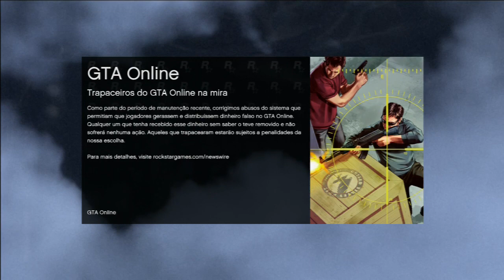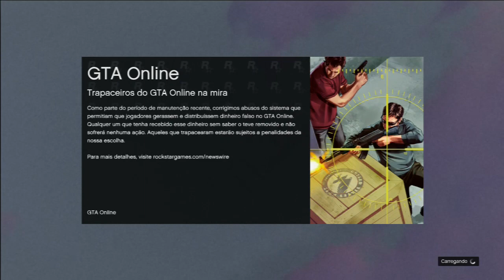Gta 5 Online Voltando fazer Missões